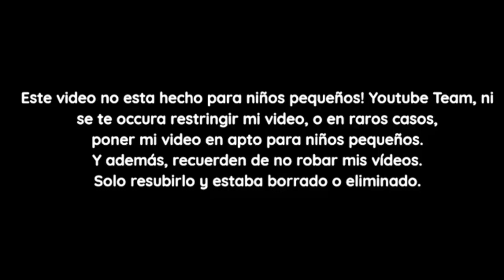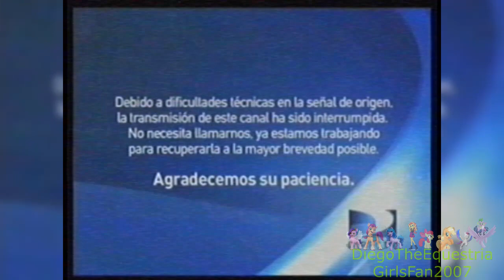[FALSO] Clan TVE (España) hackea a Discovery Kids (Latinoamérica, 2014)